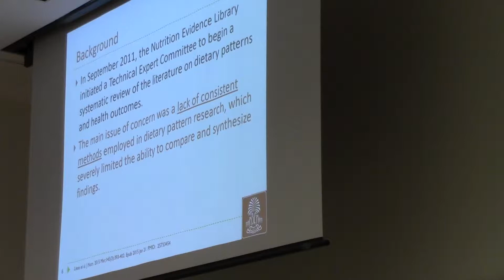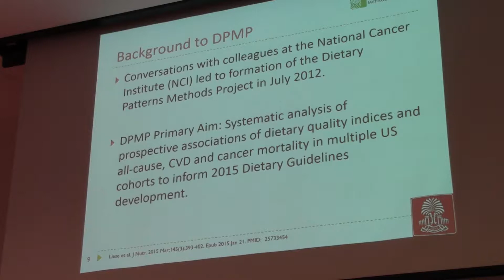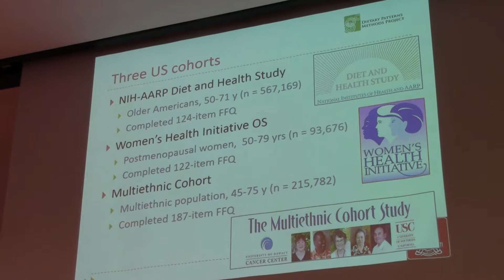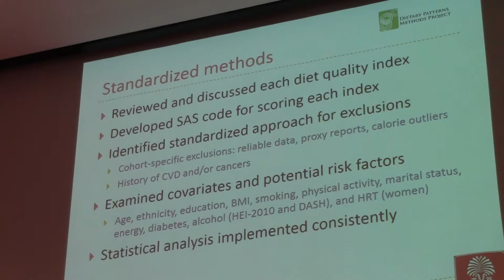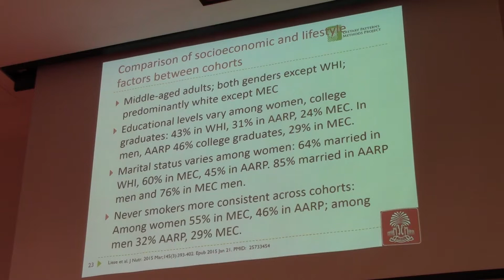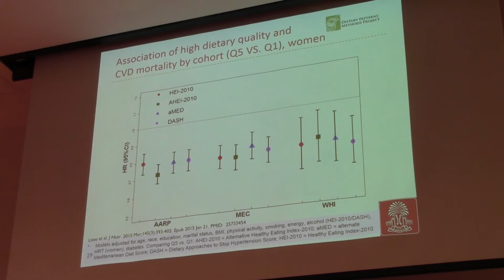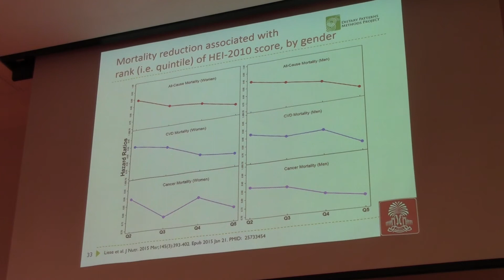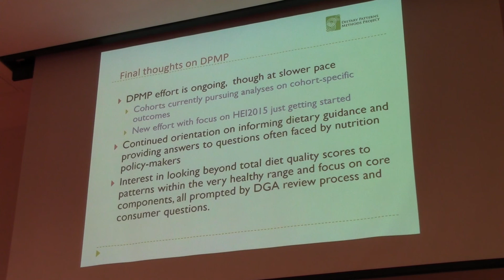Angela Liese, The Dietary Patterns Methods Project, part 2 / 3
The Alumni Association of the UNC Department of Epidemiology presented The 2017 Herman A. Tyroler  Distinguished Alumni Seminar: The Dietary Patterns Methods Project: Informing the 2015 Dietary Guidelines for Americans, by Angela D. Liese, PhD, MPH, FAHA, Professor, Department of Epidemiology and Biostatistics, Arnold School of Public Health, University of South Carolina, Columbia, SC.
Association co-president Corey Kalbaugh spoke on behalf of the Association; co-president Jonathan Todd introduced Dr. Liese.
(The seminar was preceded by Department of Epidemiology student award presentations by Andrew Olshan.)
November 1, 2017 in the Blue Cross-Blue Shield Auditorium in the Michael Hooker Research Center, UNC Gillings School of Global Public Health, Chapel Hill, NC.
Recording by Vic Schoenbach. Part 2 of 3.